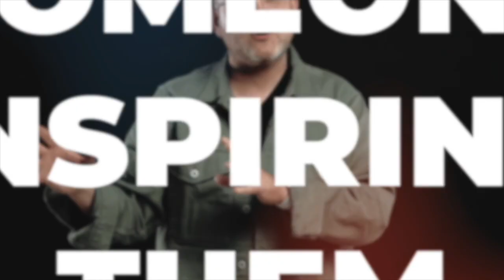Level up Leader 22: Lesson 03- Unleashing Your Leadership Potential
Summary
In this episode of the Level Up Leader podcast, host Michael King shares two powerful reminders for leaders that can propel them towards their fullest potential. He encourages leaders to be unshakeable and to embrace the 80% rule. By protecting their energy and focusing on progress, leaders can liberate themselves from unnecessary burdens and empower their team members to take ownership of their responsibilities.
Key Points
• Leaders should protect their energy and cultivate unshakeable resolve
• Embracing the 80% rule can liberate leaders from perfectionism and unnecessary burdens
• Effective delegation allows leaders to leverage the strengths of their team and achieve more collectively
• Leaders should aim for progress, not perfection
• Trusting and empowering team members creates a ripple effect of productivity and innovation throughout the organization
Best Quotes
06:00 - 06:07
• "By delegating effectively, we can leverage the strengths of our team and achieve more collectively than we ever could do it alone"
07:31 - 07:35
• "Your journey is to become the best version of yourself, and it starts now"